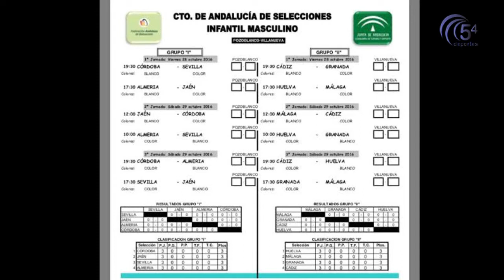deportes 20 octubre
La actualidad del deporte pozoalbense con Javier Moreno. Hoy hablamos de baloncesto y balonmano.